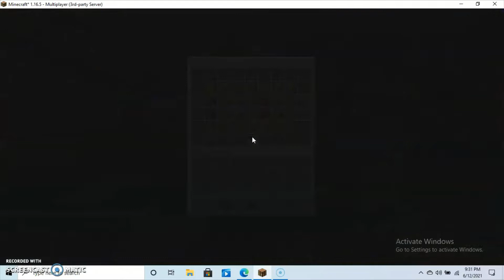Going From Noob to Pro In Minecraft Skywars! Part 1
Hey guys!
Today we finally make a comeback to Minecraft Skywars